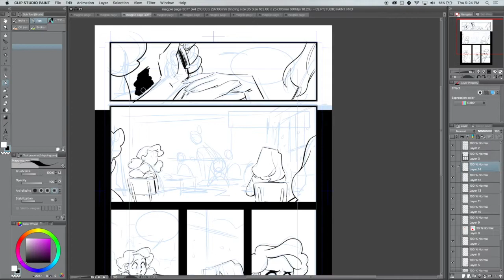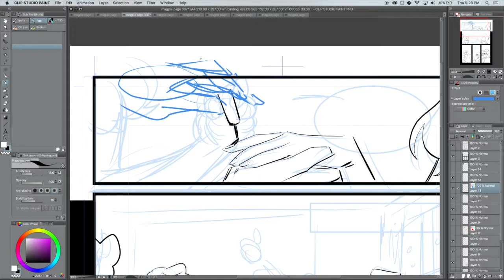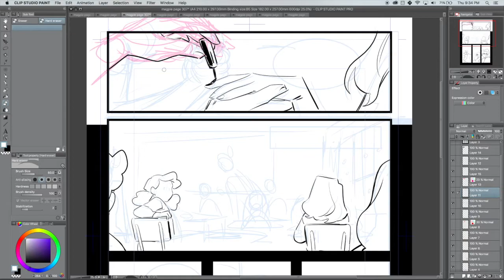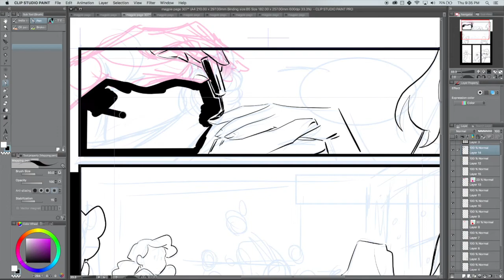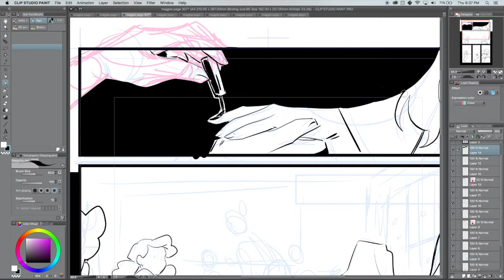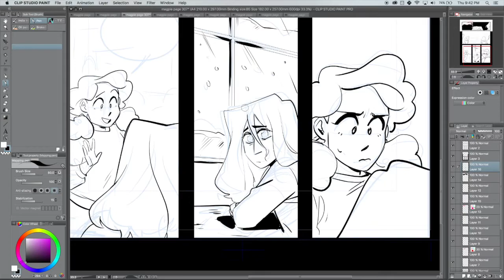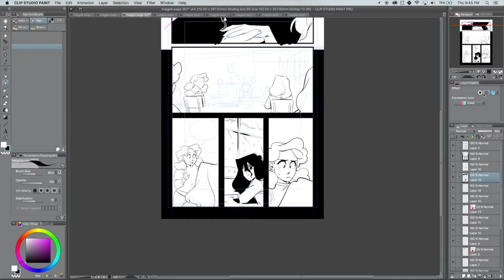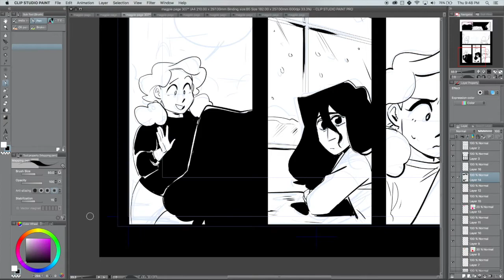5 MONTHS NO WRITING?!? Curing Writer's Block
Intense title aside, I've have the hardest time getting back into writing. Here's a bit on my experience with writer's block.

✿ Support Us! ✿

✿ Social Media ✿

✿ Schedule ✿